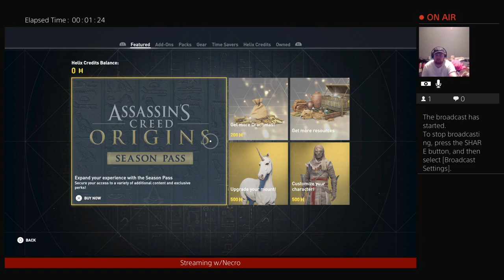AC Origins w/Crane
Nerd, Geek, Gamer whatever you call me... I’m just here to game. I play it all PlayStation, Xbox, PC, & Nintendo. PlayStation’s where it’s at though hands down. Just your ordinary dude welcome to my stream channel.